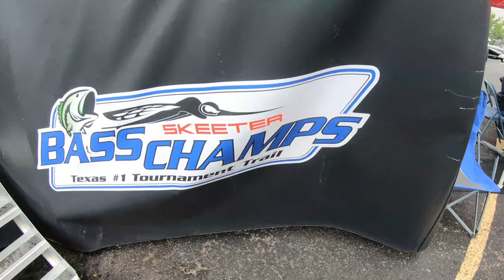Lake LBJ Bass Champs Tournament May 2019!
Post Spawn Fishing on Lake LBJ in Marble Falls late spring 2019! Bass Champs team tournament Central Division. Matt and I caught a decent bag and culled once for 10.84 and a middle of the pack finish. If my big fish was the right species we would have won big bass and got a nice check but it didn't work out that way :)

Fishing Gear Used on this trip:
Drop Shot Bait
Drop Shot Hooks

Film Gear:
Power Stick
Chest Strap